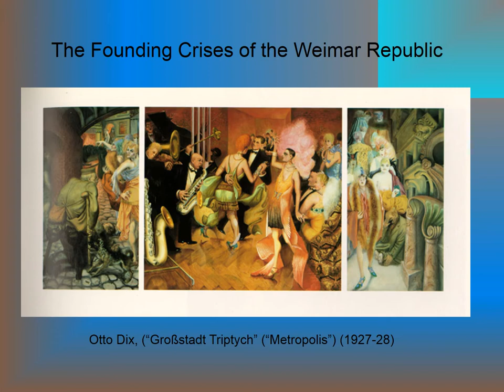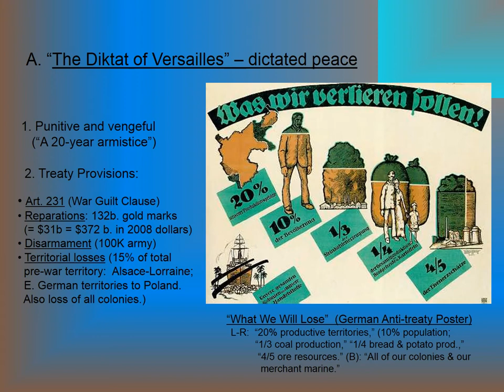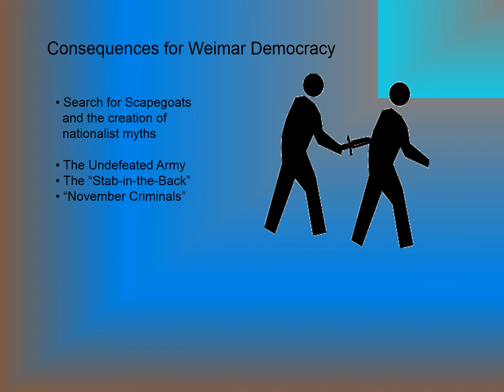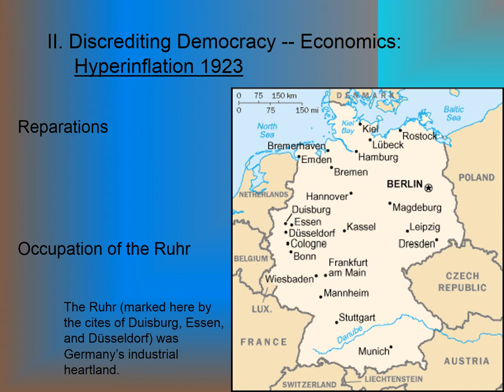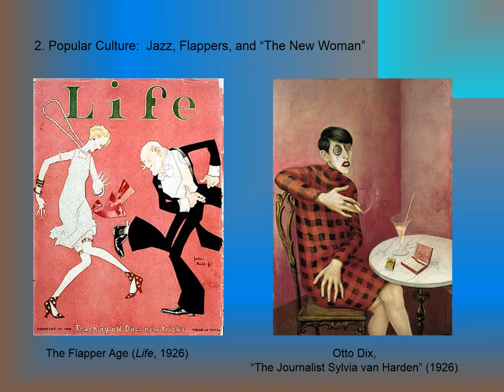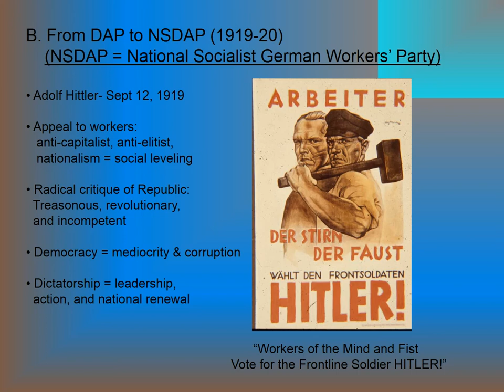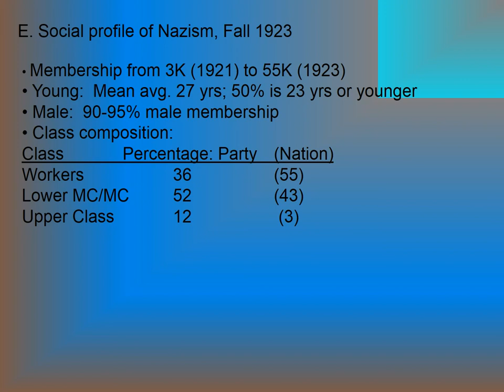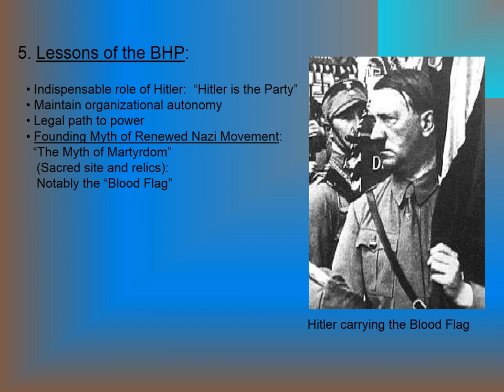Weimar Germany and Nazi Party 1920s Travis